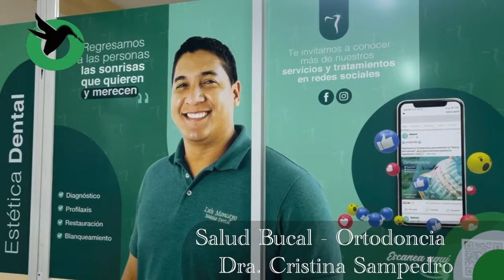Salud Bucla - Ortodoncia con Dra Cristina Sampedro